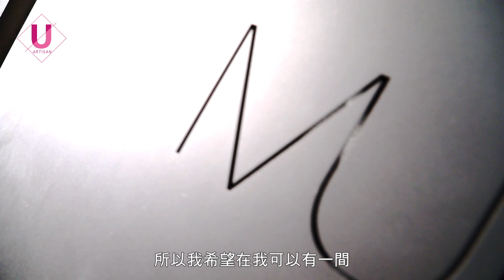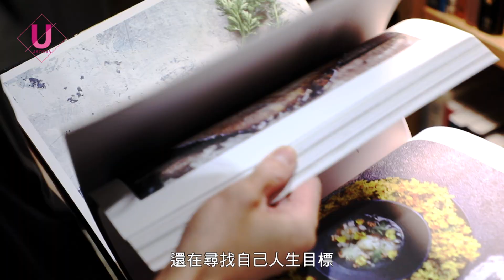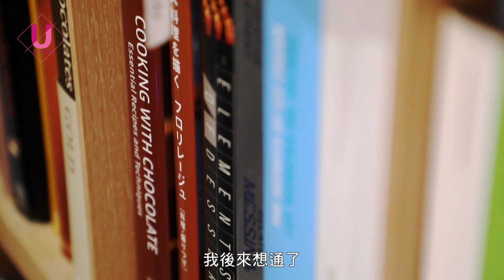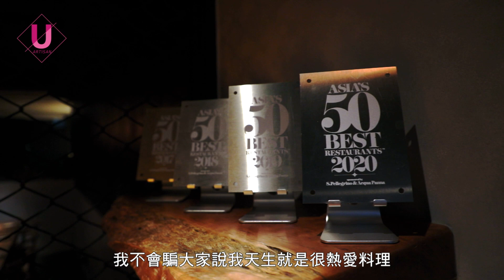優質系／盤中揮灑台灣魂 MUME米其林一星主廚 林泉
2018年起，連續兩年拿下米其林一星；2017年起四度入選亞洲50最佳餐廳。林泉主掌的餐廳MUME一直是Fine Dining界的模範生。

生於香港、長於加拿大，林泉對台灣土地的情感卻超乎眾人想像。每回拿下國際獎項，他總說自己來自台灣。

26歲才入餐飲界，林泉因此比別人更拚命。很多人說他運氣好，「但其實我付出了我的全部。」MUME的每個盤子裡，盛裝的是他15年來的全心投入，以及那對台灣土地的深刻情感。